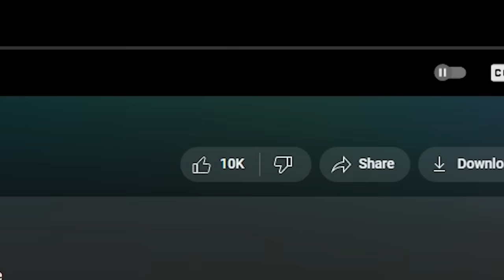THEAAAAAAAAAA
Follow the socials!